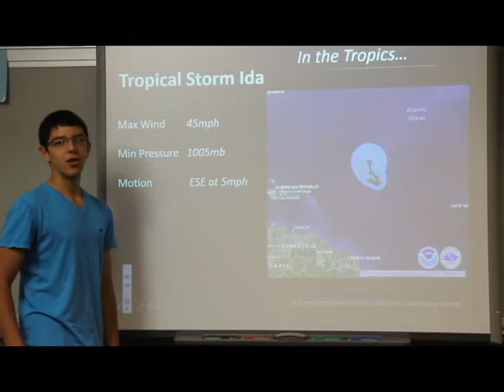Evan Says September 23, 2015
Evan gives this week's forecast.